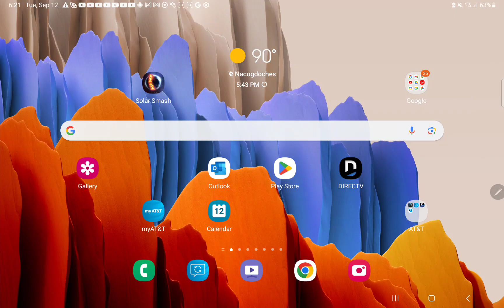September 12, 2023